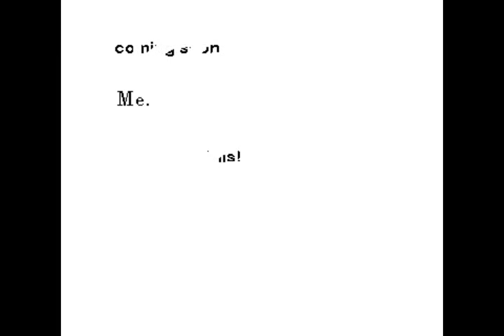ring bell sell veal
you don't know what 'this' means to me. It's my damn indexical. i need sleep. Also, a pat on the shoulder.